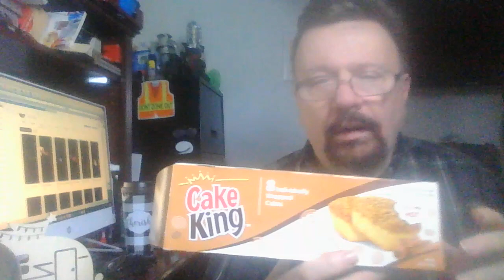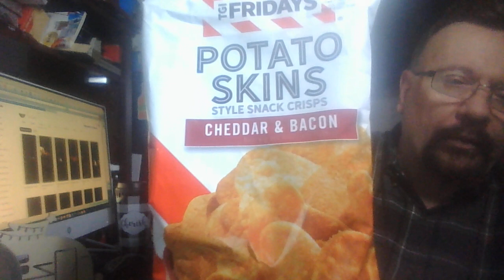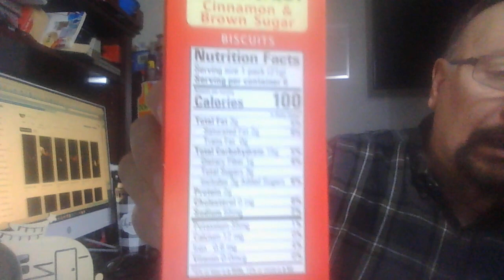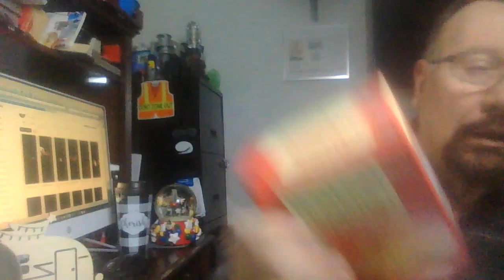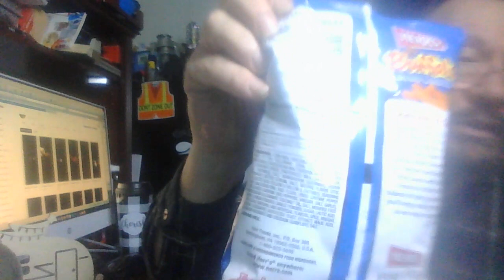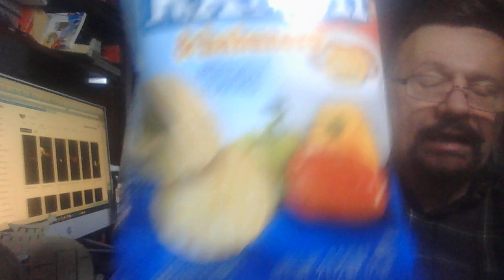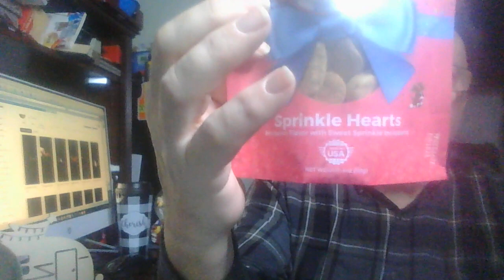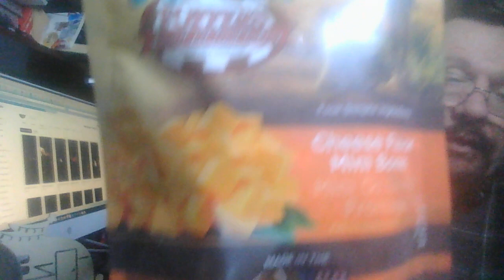DOLLAR TREE HAUL & MORE